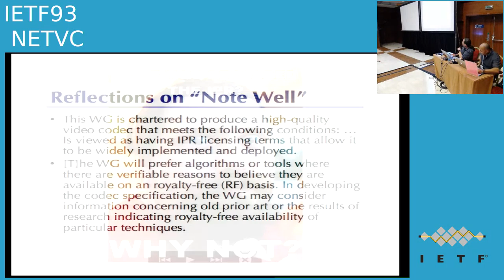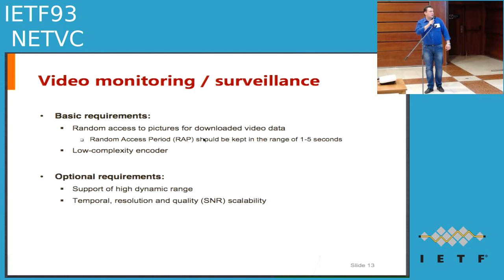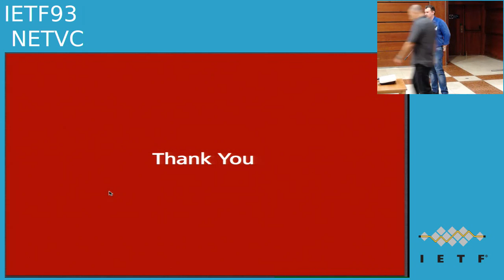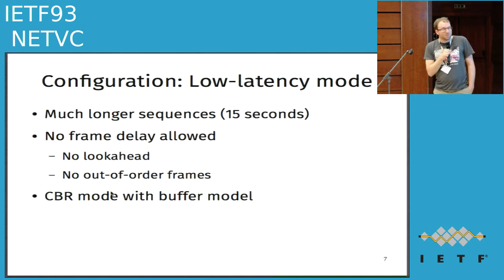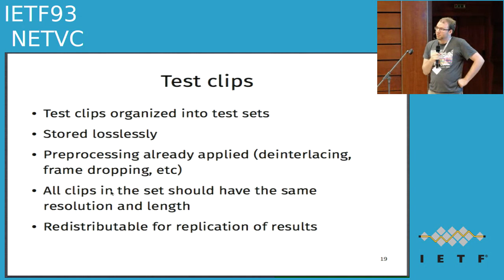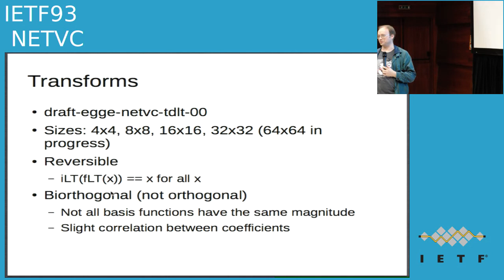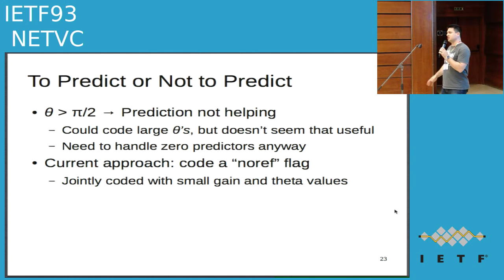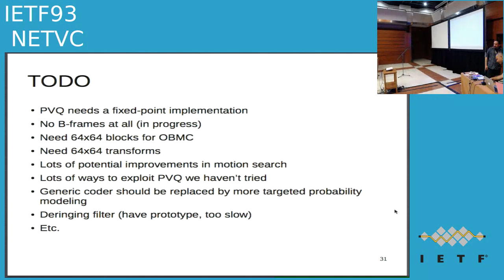IETF93-NETVC-20150720-1300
NETVC  meeting session at IETF93
2015/07/20 1300